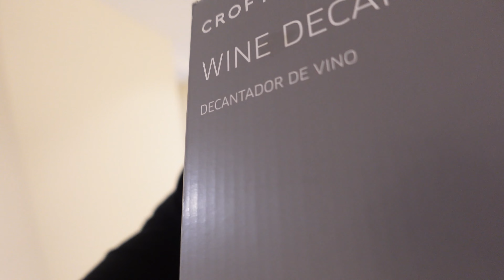DAY IN MY LIFE | HOME DECOR | PREPPING FOR SUPER BOWL | IN THE HOUSE LOOKING CRAZY